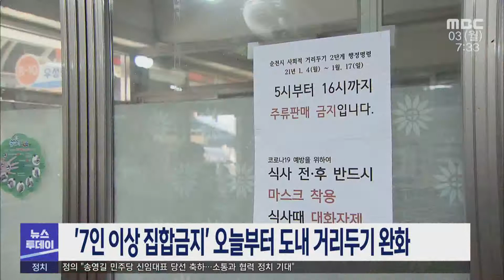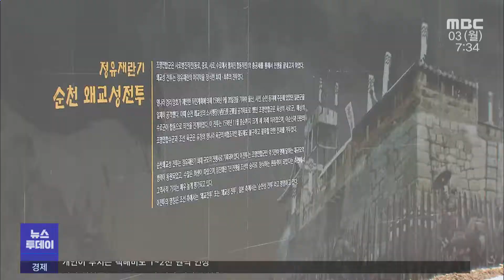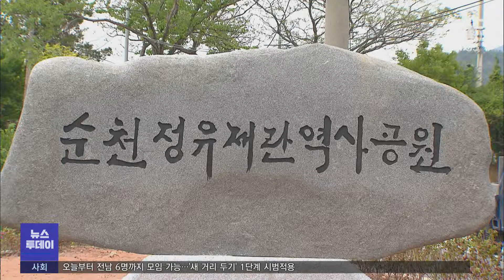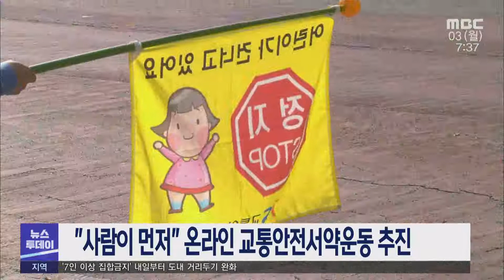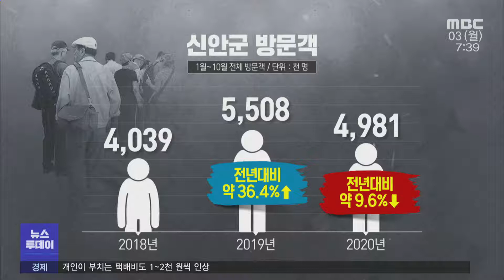[뉴스투데이] 다시보기 (21/05/03/월) 아침뉴스종합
'7인이상 집합금지' 내일부터 도내 거리두기 완화
정유재란 전적지..역사공원으로 만든다 - R
전남도 농어촌 '빈집' 정비*활용 동시추진
올해도 5.18 행사 대폭 축소..전야제는 공연으로
"사람이 먼저" 온라인 교통안전서약운동 추진
신안관광..20-30대*수도권 유치가 관건 - R
"가구당 50만원" 소득감소 위기가구 한시생계지원
'원산지 둔갑 잡는다' 수산물 원산지 특별단속